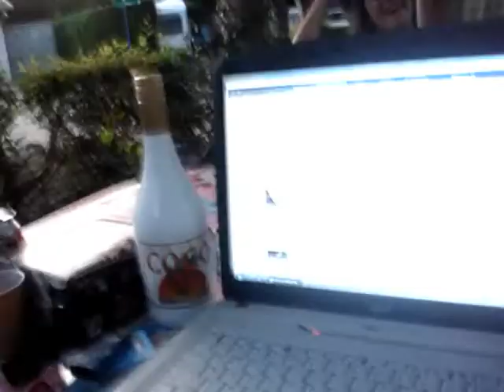Vakantie frankrijk2008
Vakatie filmppjes en fotos